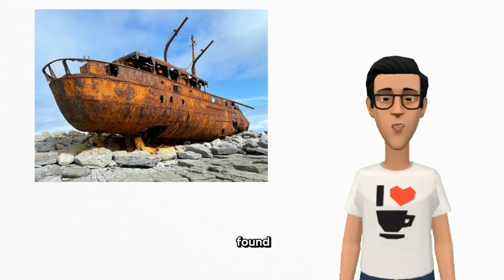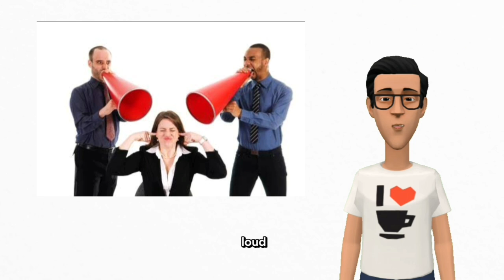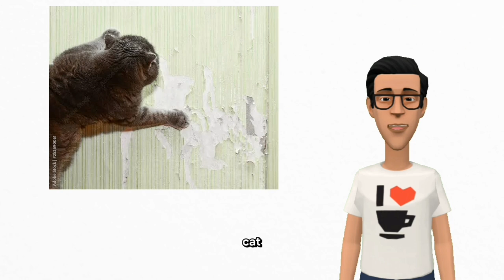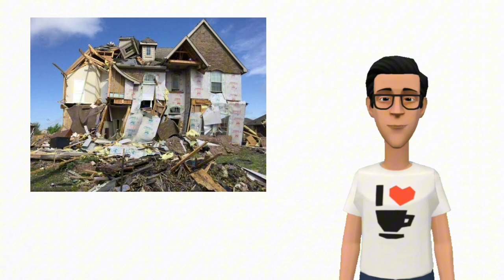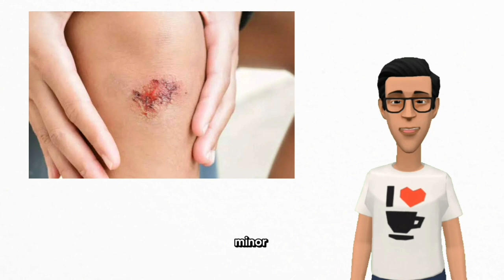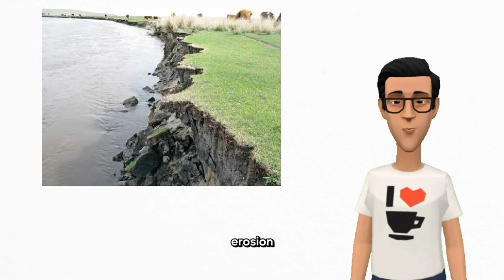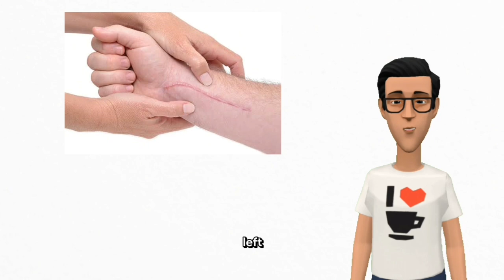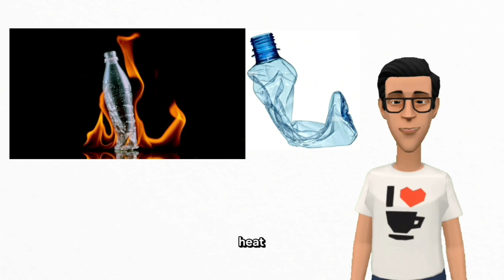English damage words you should know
"Discover the most damaging English words that can impact your communication and learn daily speeches. Learn how to use these common English words and improve your speaking and writing skills for better clarity and confidence."